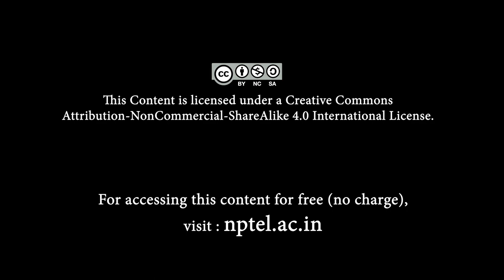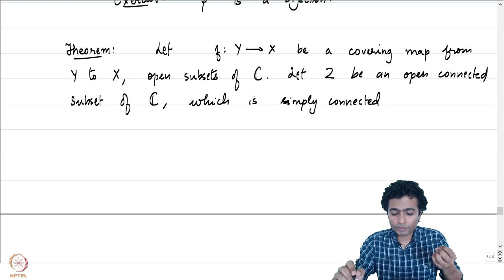Lecture - 12.2 Covering spaces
Covering spaces